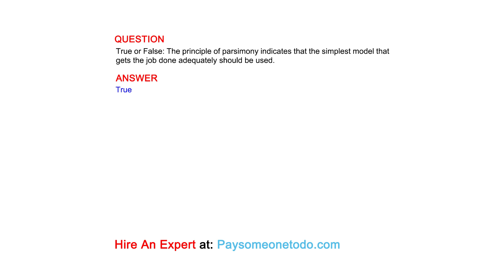True or False: The principle of parsimony indicates that the simplest model that gets the job ...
QUESTION
True or False: The principle of parsimony indicates that the simplest model that gets the job done adequately should be used.